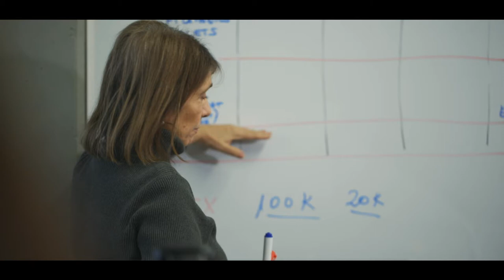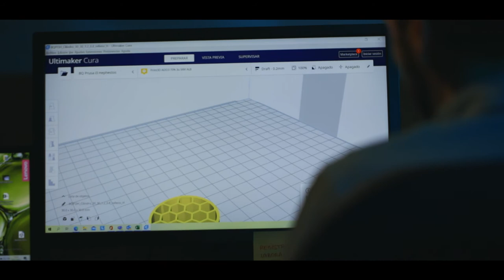PIDE | PRINT 3D SOLUTION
PRINT 3D SOLUTION, empresa ganadora en la encuesta PIDE 2021, que coordina el Parc Científic de la Universitat de València (PCUV).